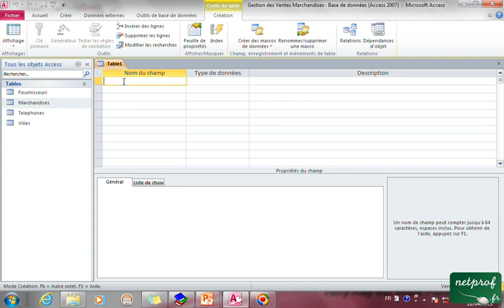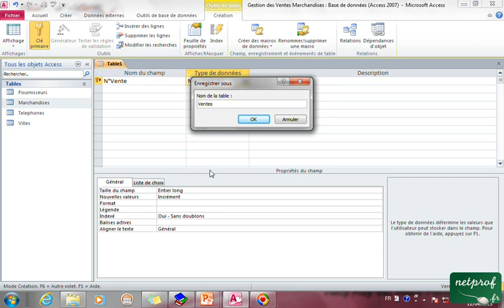10_4 Création de la table Ventes